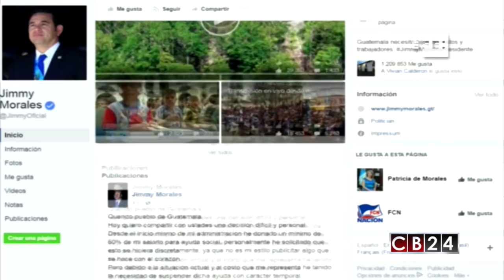Presidente de Guatemala cancela temporalmente la donación del 60% de su sueldo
El Presidente de Guatemala, Jimmy Morales, suspendió temporalmente la donación del 60 % de su salario que venía dando desde que asumió la presidencia, así lo anunció a través de sus redes sociales.

EFE / CB24